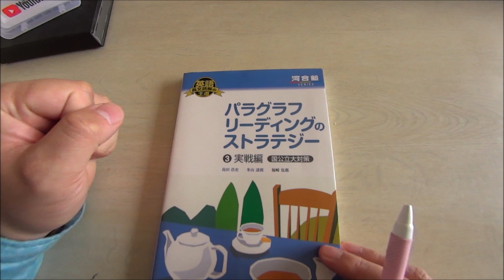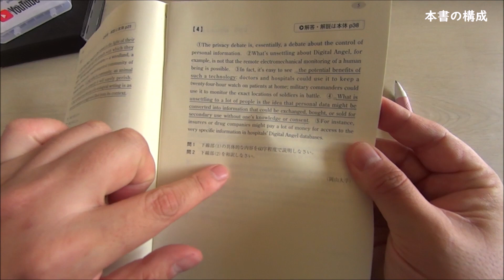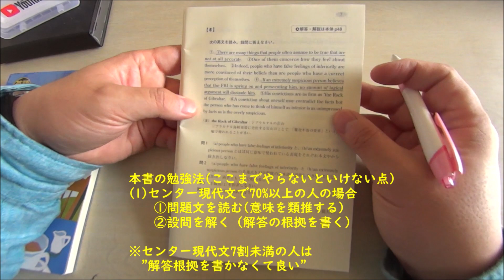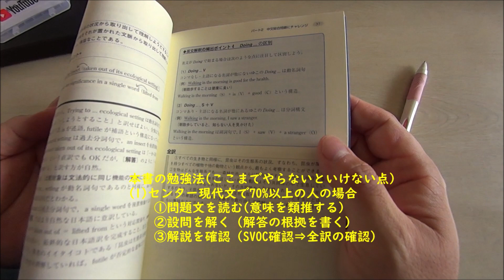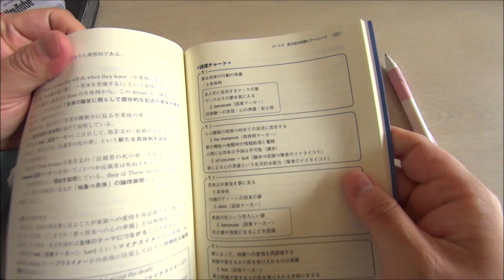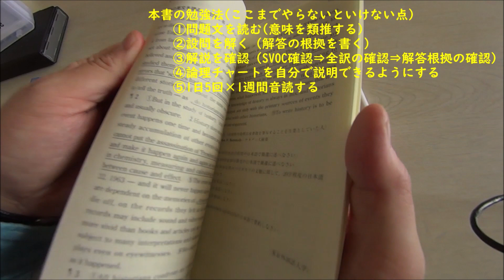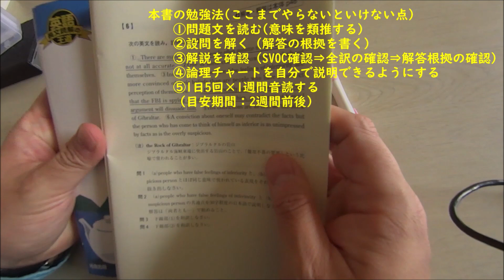【30分間で6000語速読できる！】ﾊﾟﾗｸﾞﾗﾌﾘｰﾃﾞｨﾝｸﾞのｽﾄﾗﾃｼﾞｰ実践編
難関大学、特に私立大は大量の長文を短時間に処理する情報処理能力を求めてくる。1分間換算で200語程度のスピードで読解する力が必要だ（＝1分間で一段落読むぐらいのスピードです）。本書ﾊﾟﾗｸﾞﾗﾌﾘｰﾃﾞｨﾝｸﾞのｽﾄﾗﾃｼﾞｰは本物の速読力を身に付けるために打ってつけの参考書と言える。ぜひ本書で速読力の根幹を学び取り、長文読解の礎を築いてほしい。

【偏差値30台から早慶・地方国立・難関私大合格率90％の方法】をline@で無料で教えてます。登録は@921lkwjv でID検索！QRコードから登録したい人はこちら⇒

【偏差値30台から早慶・地方国立・難関私大合格率90％の方法】をline@で無料で教えてます。登録は@irg4316f でID検索。